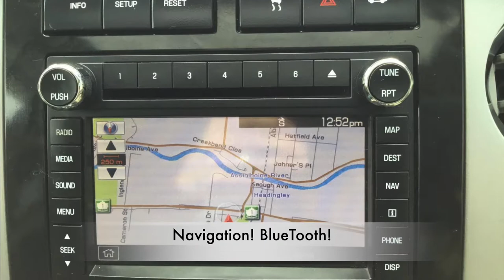2011 Ford Expedition Limited Full-Sized Family SUV!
** LOADED ** LEATHER HEATED SEATS ** NAVIGATION ** BACKUP CAM ** ONSITE FINANCING! ** WARRANTIES AVAILABLE! ** $16,995 **

FEATURES: Door Code Entry, Cruise Control, Roof Rack, Traction Control, Trailer Hitch, Power Seats, Power Windows, Power Locks, Power Mirrors, Steering Wheel Controls, Touch Screen Dash, Navigation, AM/FM/XM Radio, CD, AUX, USB, AC, Rear Climate Control, Park Sensor, Backup Camera, Leather Seats, Heated and Cooled Seats, Memory Seats, Power Sunroof and more!

Priced to sell @ Just $16,995

This Expedition can be yours for EXACTLY $16,995 + PST & GST!

We offer ONSITE FINANCING! QUICK APPROVALS for ALL CREDIT LEVELS! We deal with all major banks and offer fair interest rates! OAC!

Current Finance Specials Include:

- Interest Rates Starting At Just 4.99%*

TONS of aftermarket extended WARRANTIES to choose from! Let us help you pick the coverage you need! But no worries, we provide a non-pressure environment!

We’re a proud 30 year member of the BBB and have an A+ Rating, just check us out on Google! Theres NO Gimmicks or Hidden fees, just great vehicles for unbeatable prices! The price you see is the price you pay + tax!

We're family-owned and operated and have been since 1981! Thats 37+ years in business with thousands of happy customers! We pride ourselves in outstanding customer service!

We carry 90+ pre-owned vehicles! They can be viewed at 5275 Portage ave in Headingley, just 5 minutes West of Winnipeg on HWY #1

Click Here To View All Of Our Other Vehicles

Dealer Permit #1396